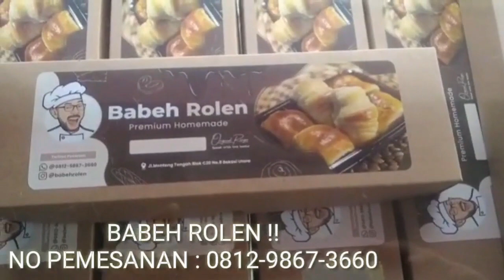VIRAL !!! PERLAKUAN PETUGAS PLN TERHADAP KORBAN TERDAMPAK GEMPA CIANJUR !!!